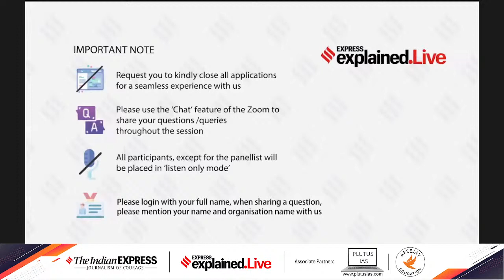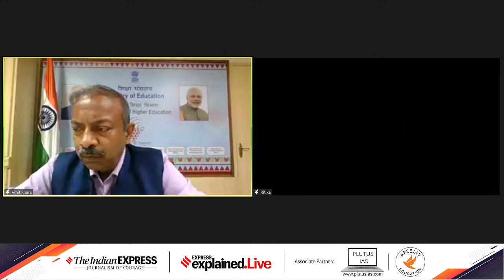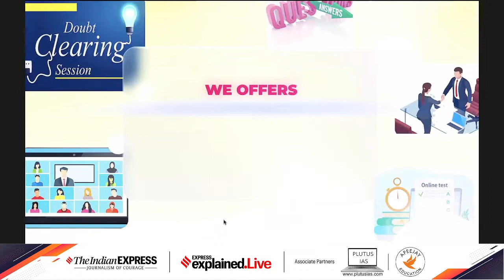Express Explained.Live: New Education Policy- What's Changing And How ? I Amit Khare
A year ago, the government announced the new National Education Policy that made school and college education unrecognisable from what it had been since 1986.
In schools, the 10+2 pattern was replaced with a 5+3+3+4 structure of foundational, preparatory, middle, and secondary education.
Higher education was opened to foreign universities, and the UGC and AICTE were dismantled. The undergraduate programme became four years long, but students who wanted to get off midway, could with a suitable degree.

And it was mandated that by 2040, there would be no single-stream institutions; only multidisciplinary colleges and universities.
With the pandemic hopefully near its end, the time for implementing the changes has arrived.

How will going to school and college change over the next year? How prepared are institutions, teachers, and students for the changes? How will we tackle the inevitable disruptions that will follow?
Listen to Amit Khare, Secretary of the Department of Education, Government of India, answer all these questions and more. Khare will be in conversation with Ritika Chopra of The Indian Express.